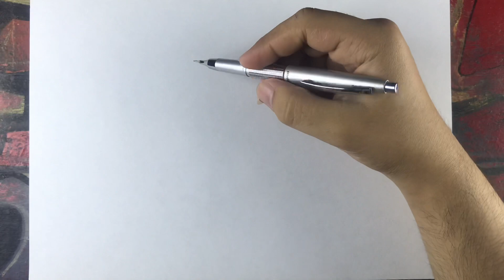Adım adım Çok kolay Sonic çizimi | Kolay Resimler